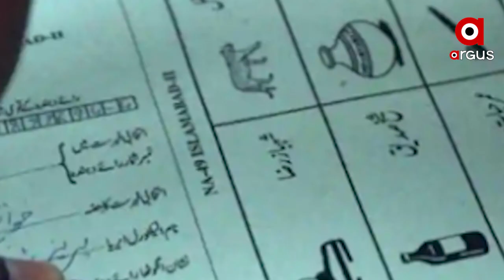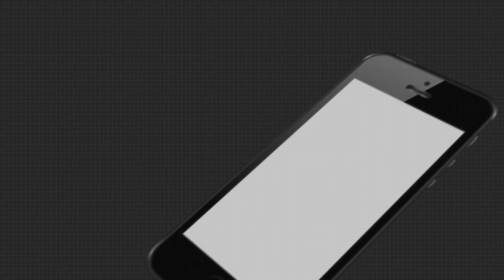ଜଳୁଛି ଗିଲ୍‌ଗିଟ୍‌-ବାଲ୍‌ତିସ୍ତାନ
ଗିଲଗିଟ୍‌-ବାଲ୍‌ତିସ୍ତାନରେ ନିର୍ବାଚନ କରେଇ ଅଡ଼ୁଆରେ ଇମ୍ରାନ୍ ସରକାର । ଭୋଟ୍ ରିଗିଂ କରି ଜିତିଥିବାର ଅଭିଯୋଗ ଆଣିଛନ୍ତି ବିରୋଧି ଓ ସାଧାରଣ ଭୋଟର...